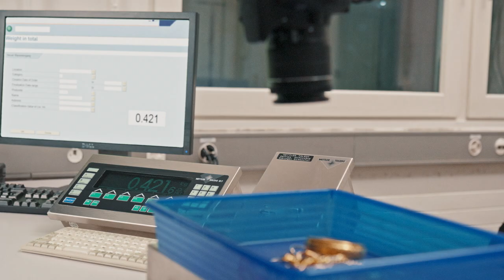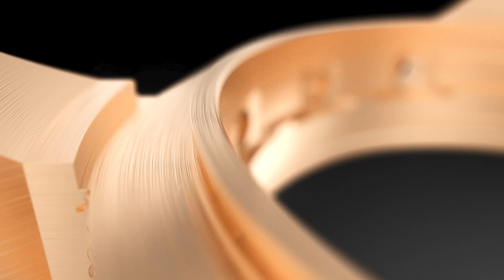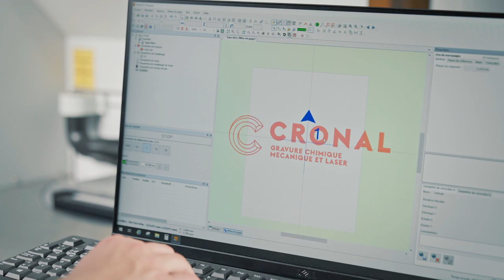Luxury+Industry | Cendres+Métaux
In this video you'll learn all about our business field Luxury+Industry. Enjoy!